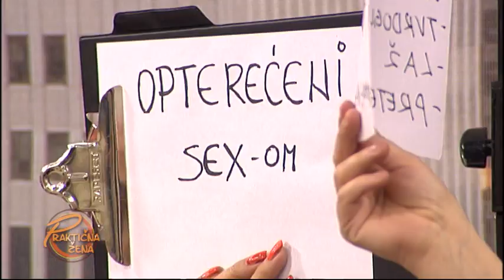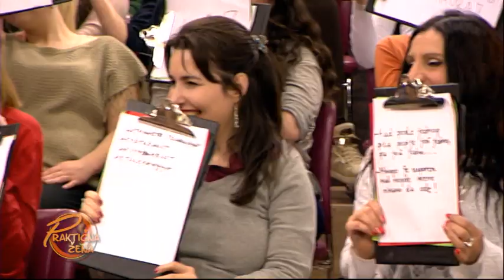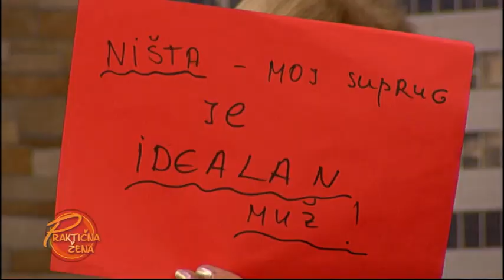Praktična žena - Voja Nedeljković daje modni savet